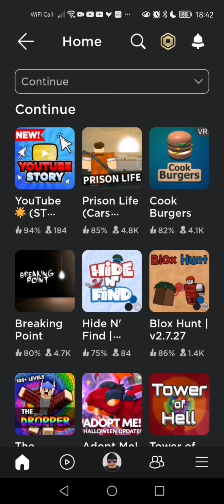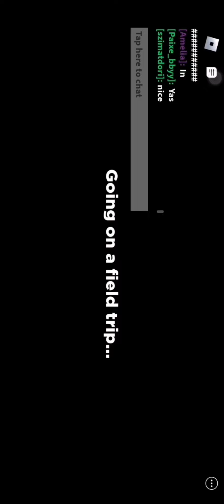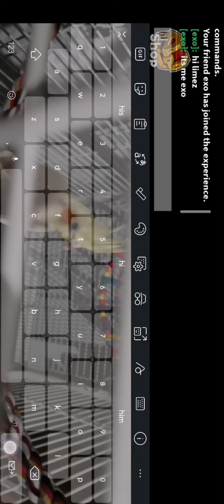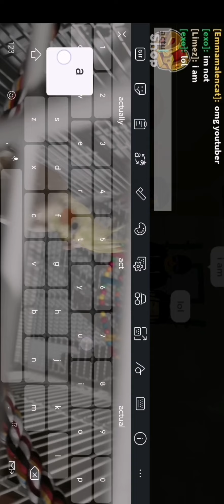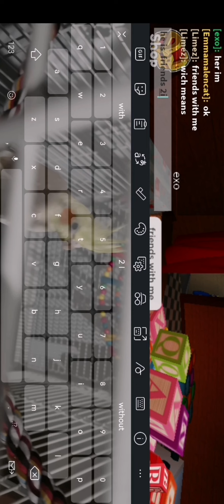playing rainbow friends